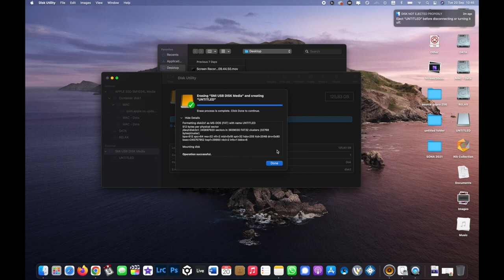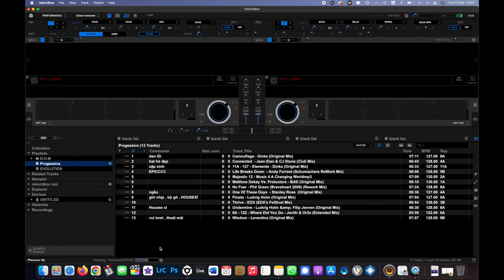rekordbox 6 tutorial series w/ D.H.M I EP : 03 Import & Export playlist sang USB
Trong series này, chúng ta sẽ cùng D.H.M khám phá những thay đổi, cải tiến và cách sử dụng phần mềm rekordbox 6. Và trong tập 3 chúng ta sẽ cùng nhau tìm hiểu về cách Import & Export playlist sang USB

🏠 Địa chỉ: 649 Điện Biên Phủ, Phường 1, Quận 3, TP.HCM
☎️ HOTLINE: 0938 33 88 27